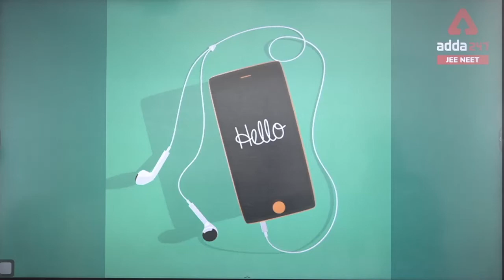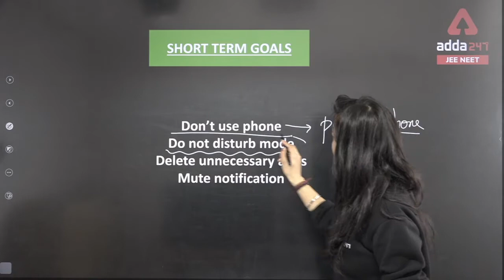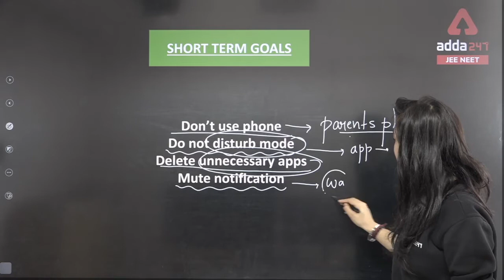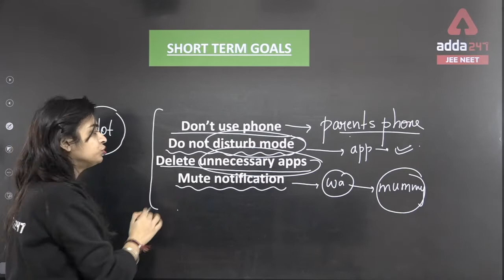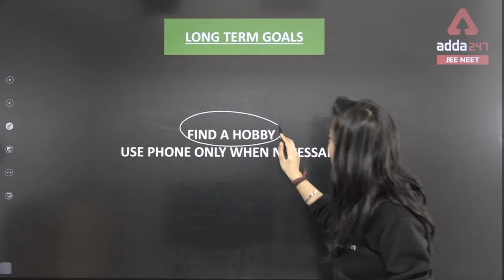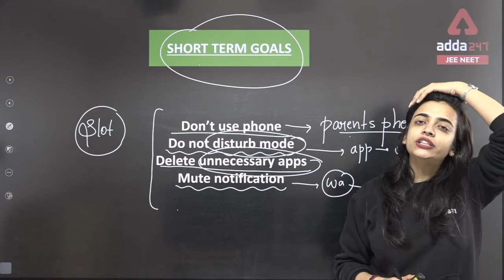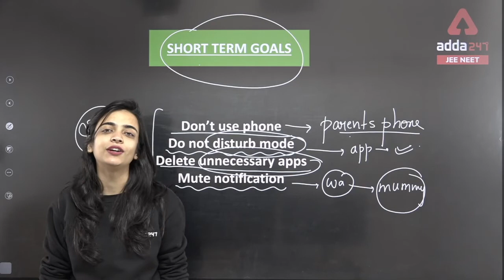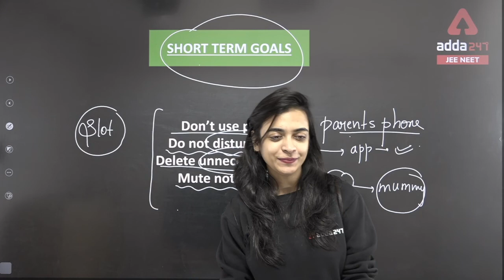How To Stop Using Mobile Phone | How to Stop Phone Addiction | JEE NEET 2022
In this video we will tell you about some steps to Stop Using Your Phone.

To Get a call back from our Expert counsellor-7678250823

TO GET ENROLLED IN OUR RAPID REVISION BATCH IIT JEE/NEET, Kindly fill the google form attached

JEE NEET Adda247 Covers:
* JEE Maths
* JEE Physics
* JEE Chemistry
*  NEET Biology
*  NEET Physics
*  NEET Chemistry

* Best Explanation of JEE and NEET all Chapter wise Topics in Both English and Hindi Language.